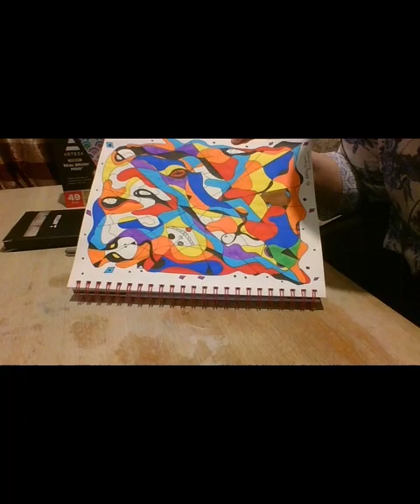"Dead Spirits Go To The Colourful Realm" Doodle Artwork (20/12/23-30/12/23)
I hope you all like my doodle and watch me colour in my doodle artwork that I drew on the 20th December and tonight of 30th December I coloured it all.